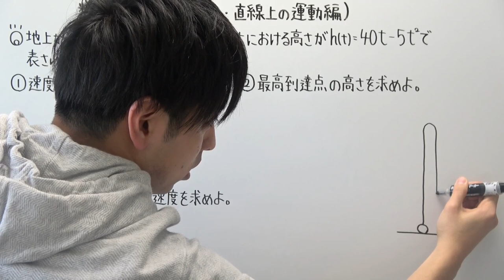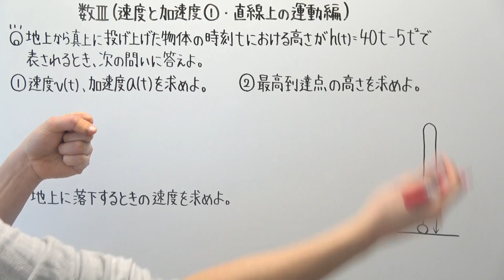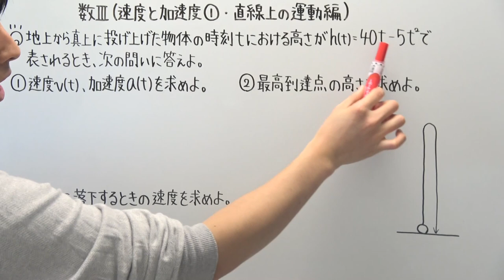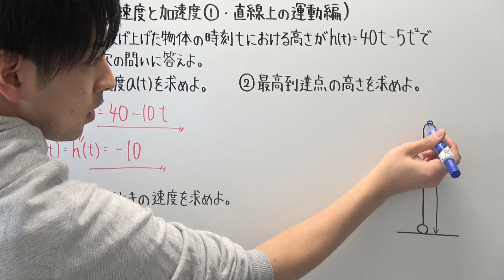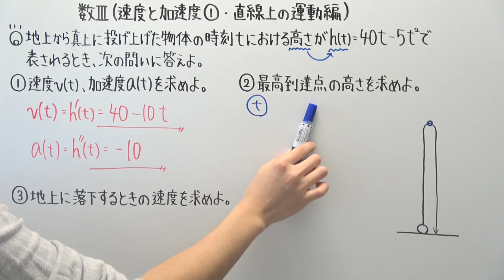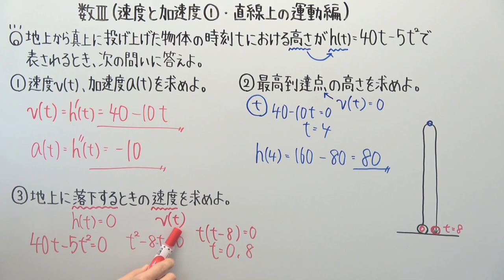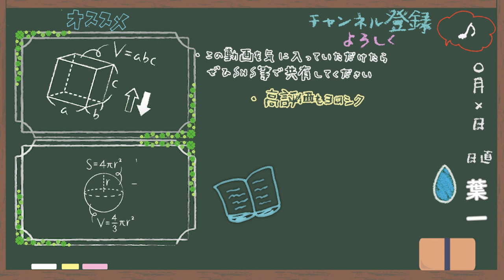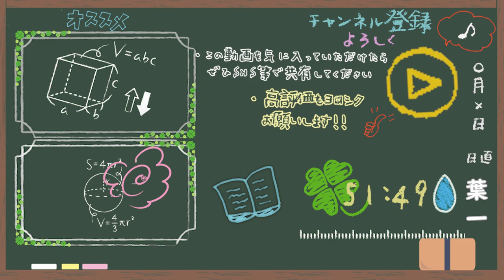【数Ⅲ-128】速度と加速度①(直線上の点の運動編)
‹使用音源›
「甘茶の音楽工房」